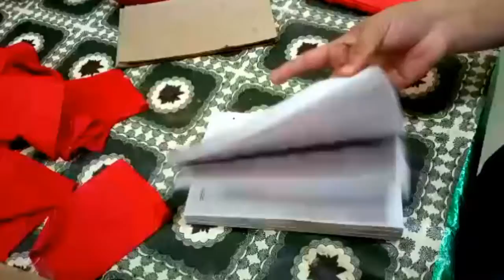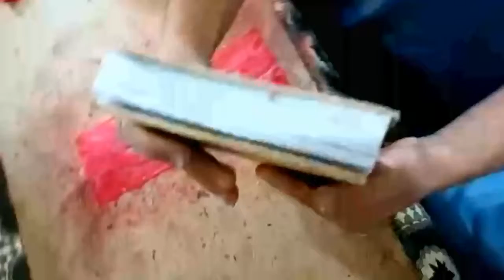How to bind a book || Binding in zero investment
In this video I will told you that how to bind a book in home simple and easy way to use the baking powder to bind a book. Binding a book in zero method.

Books binding

bindning book